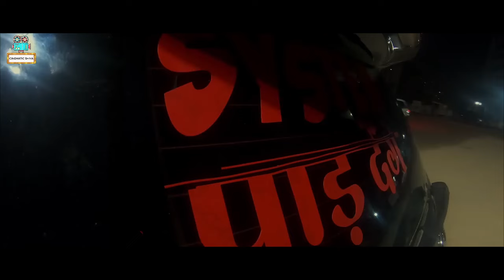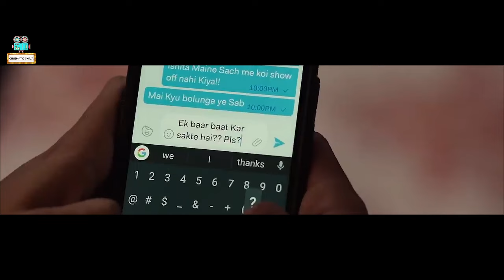Top 05 Indian Romantic Web/TV Series Available on YouTube | Cinematic Shiva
Welcome to Cinematic Shiva! In this video, we explore some of the most heartwarming Indian romantic web series that you can binge-watch right now. Whether you're a fan of slice-of-life narratives or intense love stories, these shows are sure to capture your heart.

Little Things: Follow the everyday lives and evolving relationship of a young couple navigating the complexities of modern-day love.

FLAMES: Experience the sweet innocence and drama of teenage romance as two high school students discover love amidst friendship and rivalry.

NCR: Diaries of NCR Days: Dive into the lives of four friends in Delhi as they navigate relationships, career aspirations, and the ups and downs of urban life.

College Romance: Relive the nostalgia of college days with this fun-filled series that explores the quirky dynamics of friendships and romances on campus.

Permanent Roommates: Join a couple who face the trials and tribulations of commitment, long-distance relationships, and the challenges of living together.

Notice: - No unlawful activity is encouraged or promoted by this channel. This channel exclusively offers content for INFORMATIONAL and EDUCATIONAL PURPOSES.